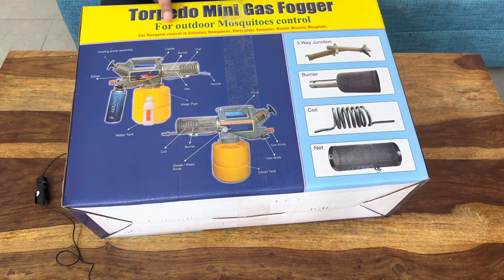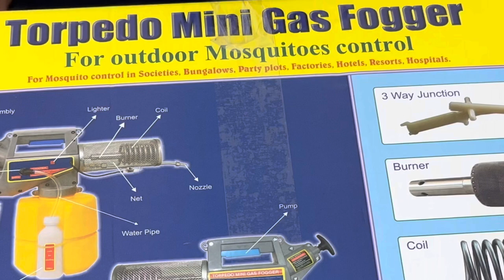How to get rid of Mosquitos | मच्छरों को भागने का आसान तरीका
is video mai mosquitos ko outdoor area ami kaise contol kare aur konsi fogging machine use kare. ye sab bataya gaya hai.

Fogging Machine
Big ( 2 in 1) Fogging Machine For commercial pest control work
Fogging Pesticide Bayer
other fogging pesticide

2 ltrs spray pump

Buy Hemmer Drill Machine best for 4 mm to 10 mm drilling hole

3.5 ltrs spray pump

2 ltrs spray pump

mosquito repellent fogging machine
pesticide fogging machine
thermal fogging machine
fogging machine
mini fogging machine
thermal fogger
ulv thermal fogger
mosquito control fogging machine
डेंगू , मलेरिया मच्छरों से बचने के उपाये
Pesticide for mosquito control
How to control mosquitos
Mosquito treatment
fly treatment
how to use mosquito pesticides
bayer pesticide dealers
fmc pesticides
termite control pesticides
best termite control pesticide
bi larv bayer
mosquito sprayer
machhar marne ki dawai
machhar marne ka chemical
bayer bi larv 25 wp
pest control service near me
mosquito pest control
machar marne ki machine
machar marne ka tarika
machar marne ka spray
best mosquito repellent
machhero se hone wali bimari
how to use mosquito chemical at home
best pesticide for mosquito control
how to use pesticide for mosquito control
machchharo ki dawai
machchharo ka chemical
machar marne ka spray kaise banaye
मच्छरों को भागने के घरेलु उपाय
मच्छरों को मरने की दवा
aqua k othrine
aqua kothrine
bayer kothrine
mosquito fogging chemicals
machchar bhagane ka tarika

मच्छरों को कैसे मरे
मच्छरों को भागने के उपाय
odorless pesticides
dengue control treatment
dengue mosquito control treatment
dengue pest control
dengue mosquito pest control
pest control
get rid of mosquitos
pest control services
pest control pesticides
herbal mosquito pesticide
herbal mosquito control pesticide
herbal pest control
herbal mosquito chemical